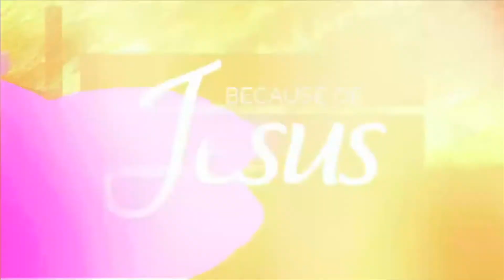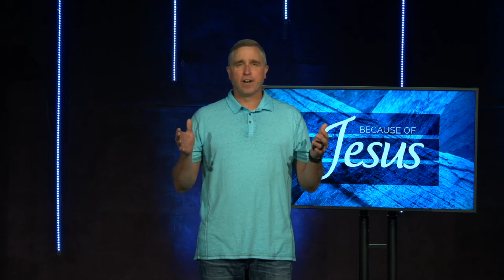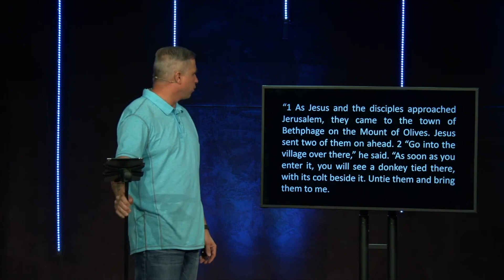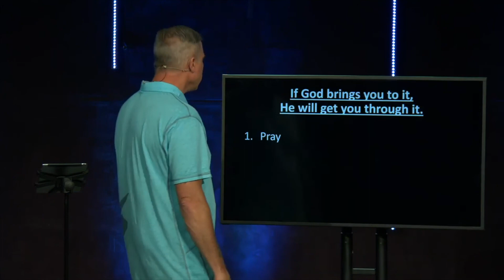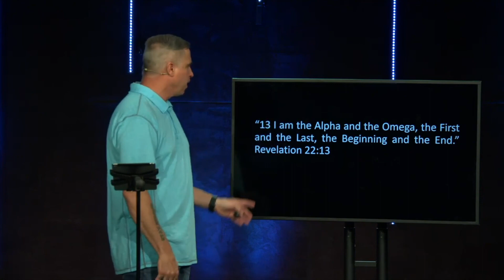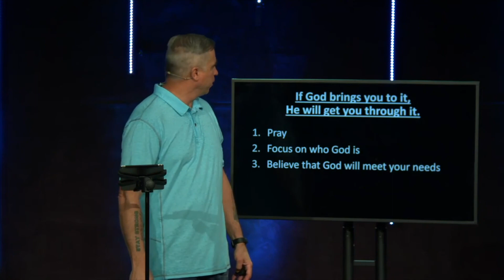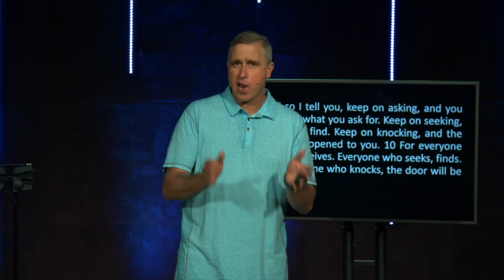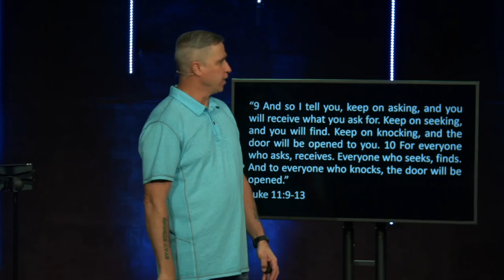Because of Jesus, Purpose is Possible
Sunday April 5, 2020.mp4